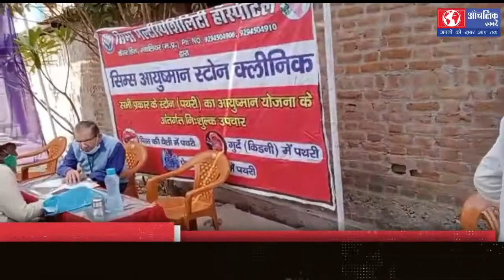निशुल्क स्वास्थ्य परीक्षण एवं नेत्र रोग शिविर में किया गया 340 मरीजों का निशुल्क परीक्षण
निशुल्क स्वास्थ्य परीक्षण एवं नेत्र रोग शिविर में किया गया 340 मरीजों का निशुल्क परीक्षण -आंचलिक ख़बरें -अभिषेक राना